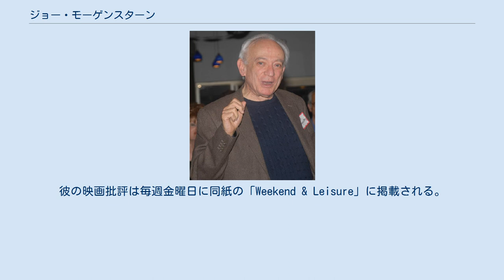ジョー・モーゲンスターン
ジョー・モーゲンスターン（Joe Morgenstern、1932年10月3日 - ）は、『ウォール・ストリート・ジャーナル』の映画評論家である。
 1953年のリーハイ大学を卒業する。
『ニューヨーク・タイムズ』で報道事務員としてジャーナリストのキャリアを始め、その後、スイスとフランスを拠点とした外国特派員となる。
 1959年に『ニューヨーク・ヘラルド・トリビューン』の芸能レポーターとなり、後に演劇・音楽批評を始める。
 1965年から1983年からは『ニューズウィーク』で映画批評を行い、1983年から1988年からは『ロサンゼルス・ヘラルド・エグザミナー』でコラムを執筆した。
また1966年には全米映画批評家協会を共同設立した。
 その後、カリフォルニア州サンタモニカを拠点とし、1995年5月からは『ウォール・ストリート・ジャーナル』での映画評論の執筆を開始する。
彼の映画批評は毎週金曜日に同紙の「Weekend & Leisure」に掲載される。
他にCNBCでも映画批評を行っている。
 2005年にピューリッツァー賞批評部門を受賞した。
映画評論家がピューリッツァー賞を受賞するのは『シカゴ・サンタイムズ』のロジャー・イーバート、『ワシントン・ポスト』のスティーヴン・ハンターに次いで史上3人目であった。
 1962年に女優のパイパー・ローリーと結婚し、1児をもうけたが、1982年に離婚した。